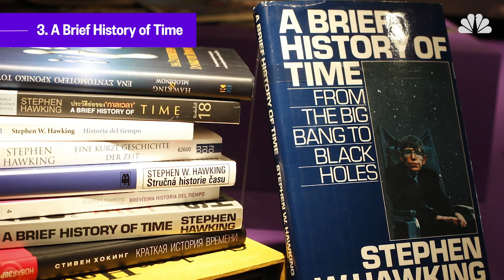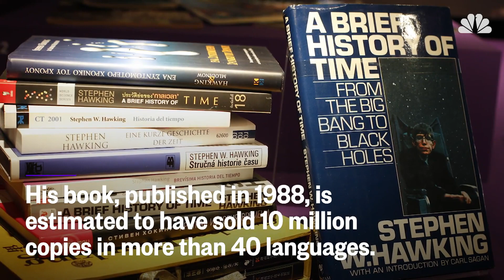How Stephen Hawking Transformed The World Of Science | Mach | NBC News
British physicist Stephen Hawking died at the age of 76. He was known as one of the world’s greatest minds. Here are just some of his biggest contributions to the science community.